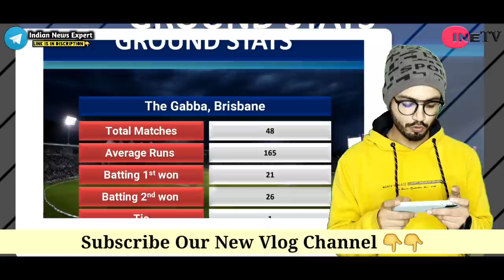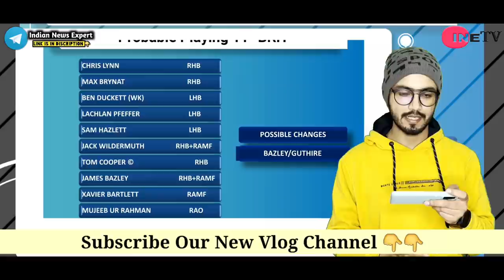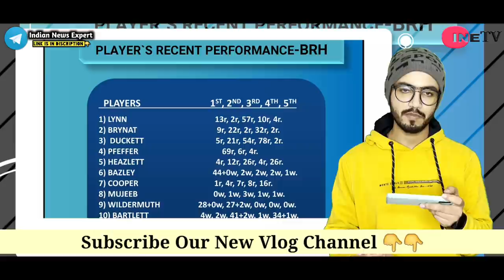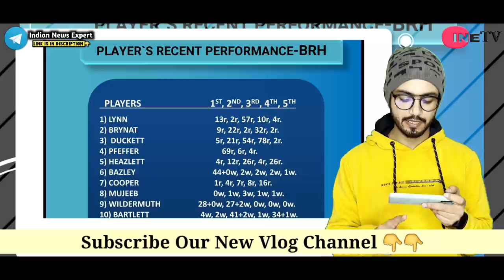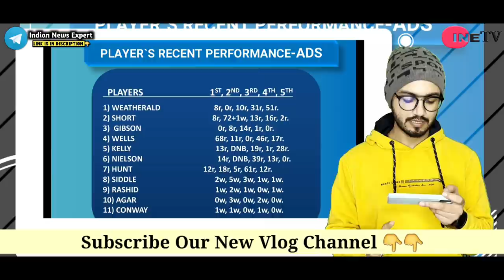Big Bash 2021-Brisbane Heat vs Adelaide Strikers 46th Match Prediction,Preview and Many More!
ur

topics-
news
politics
current afairs
match prediction and betting tips
cricket news
bollywood news
ETC